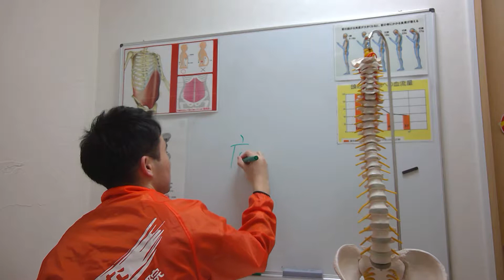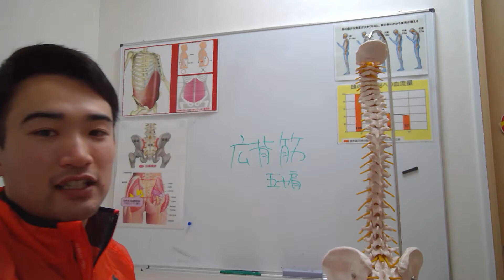【ギックリ腰 ストレッチ】福岡 篠栗 腰痛 自在な整骨院・はりきゅう院